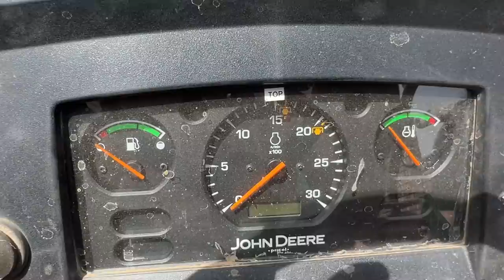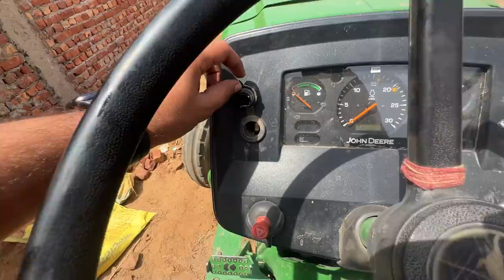Heavy Driver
Speaking from Indri.